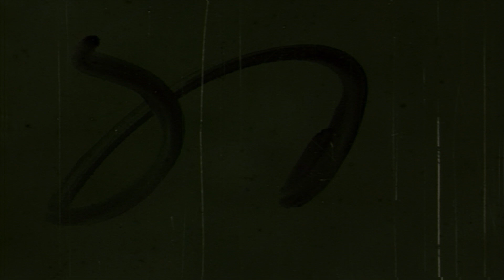Cult Like/Moon Monolith (Original Beats) - Trellion X Figment (2010 'Shadow People') *SUPER RARE*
Produced by Third Person Lurkin. Recorded at the Lighthouse.